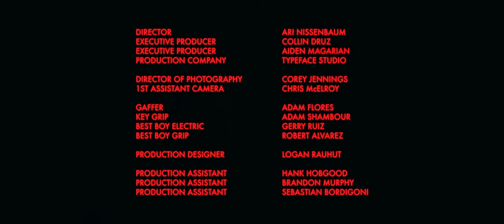midwxst - heartache blues